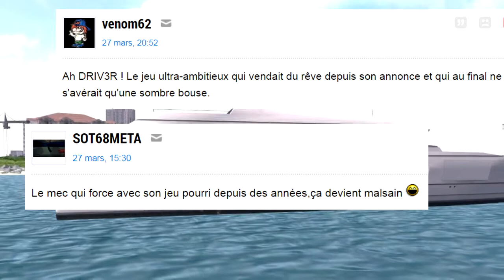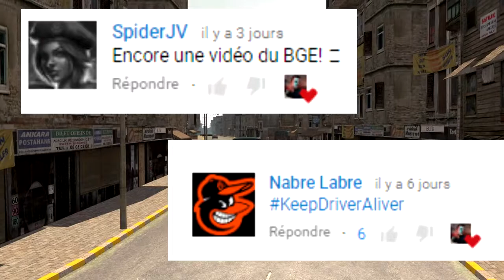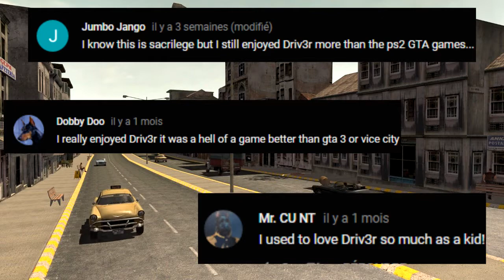Playing DRIV3R Till I Collapse (Music Video) - Tanner vs The Haters !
Not an April Fools but a dedication to all the players that still play this great game.
DRIV3R is not perfect but it's unique, that's why there is always an interest to play 14 years after its release !

Don't be afraid to make videos on DRIV3R, i would be very happy to see them !